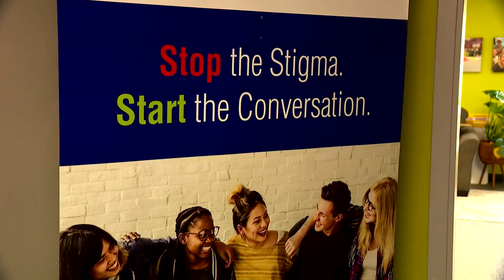Two teen suicides in Greater Cincinnati prompt families to reflect while helping others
Local 12 has learned of two local 14-year-olds who have died by suicide in just the past week